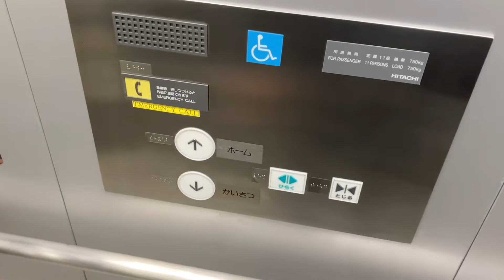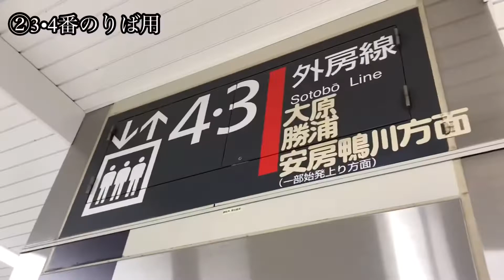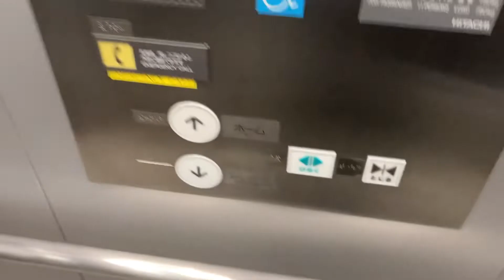茂原駅のエレベーター2機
余談ですが、僕の母の実家の最寄り駅です。
0:05 ①1･2番のりば
1:10 ②3･4番のりば
【2機共通】
メーカー: 日立
機種: ステーションエース
駆動方式: ロープ式
アナウンス: あり
用途: 乗用
定員: 11名
積載: 750kg
設置年: 正式には、不明（2011年？）
EV設置前は、車いす運転対応のエスカレーターがありました。
1:10 あと、駅にある誘導鈴ですが、JR西もこれだった覚えがあります。

撮影日2022/5/8